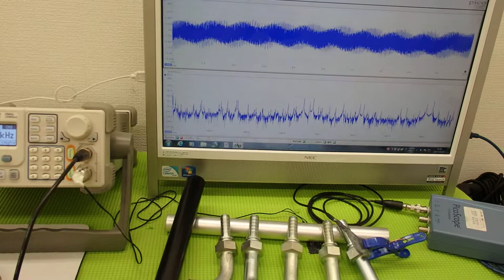音圧測定装置：超音波テスターを利用した実験動画 ultrasonic-labo